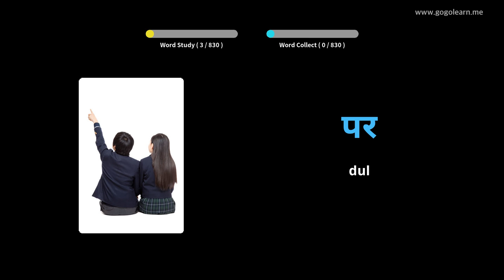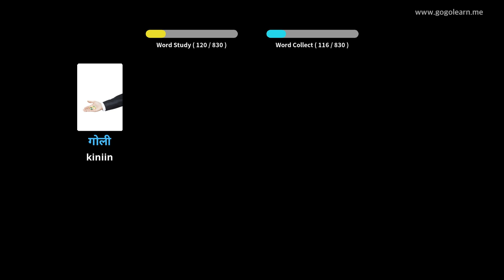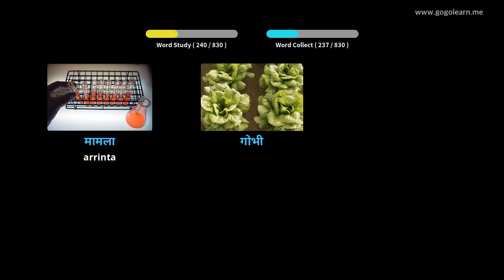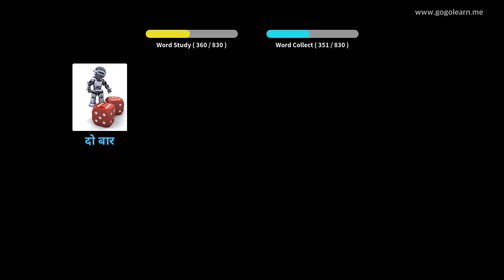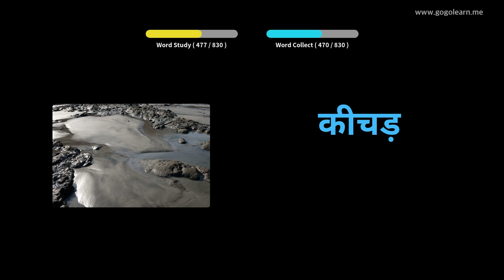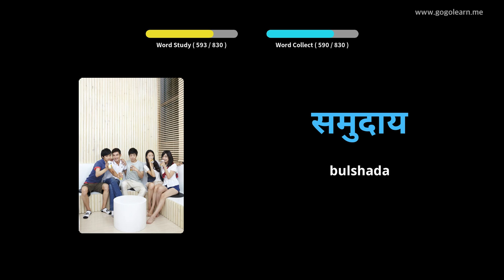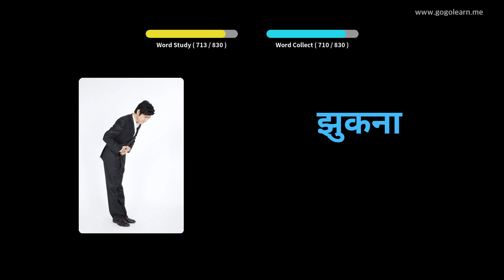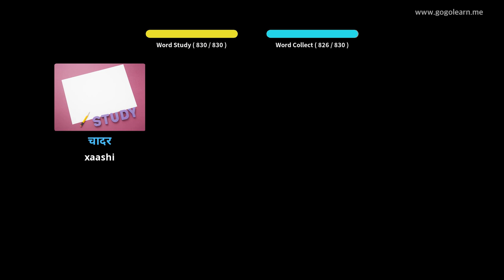Dugsiga Dhexe Afka Hindi | Golearn